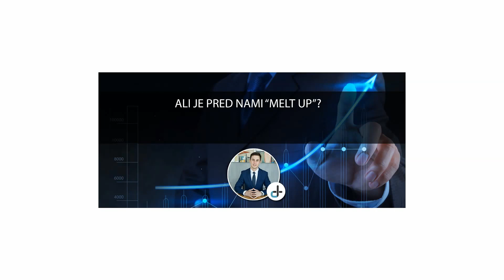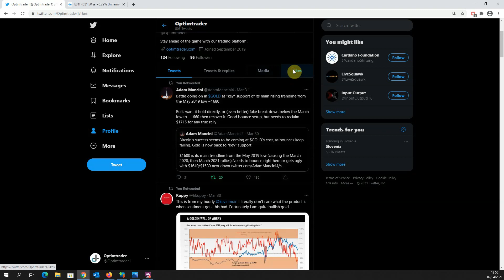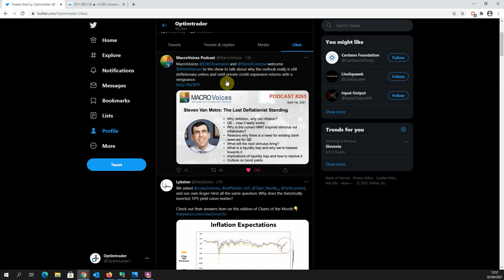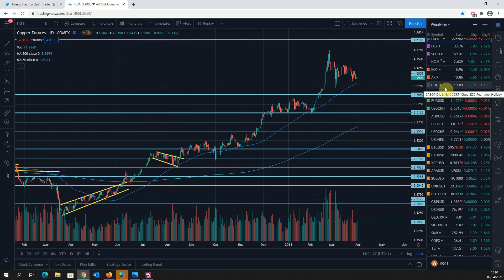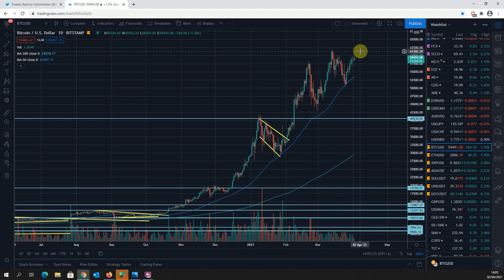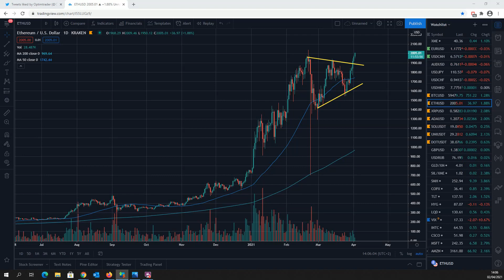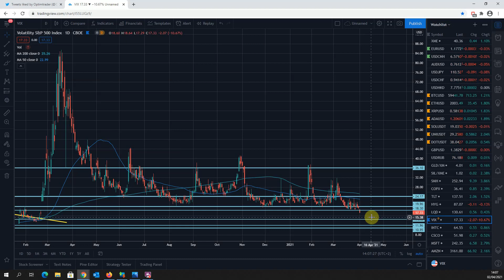Ali je pred nami "Melt Up"?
Avtor: SIMON SKUBIN